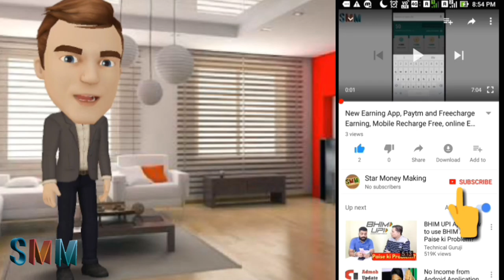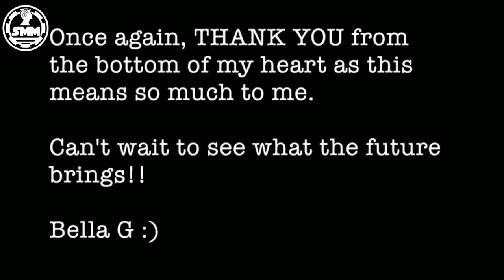10K (10,000) Subscribers Complete 🙏Thanks You All Friends | Dharmendar Sir | My Smart Support 💕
Ask Any Questions

दोस्तो में अपने इस चैनल पर प्रत्येक दिन Bitcoin, Paytm Cash Earning Application, Dollar Income Website, Business plan & ideas, Free Mobile phone recharge, Application Hacking, Earning Tips and tricks and social media से संबंधित जानकारी और वीडियो अपलोड करता रहता हूँ ताकि आपको इससे कुछ फायदा हो सके तो अगर आप भी कुछ इंनकम करना चाहते हैं आनलाइन आपने घर बैठे तो आप मेरे इस चैनल को सब्सक्राइब कर के पैसे कमा सकते हैं

 💐😍मेरा दो पसंदीदा पानी फिल्टर मशीन घर के प्रयोग के लिए नीचे के लिंक पर क्लिक करें और देखें

💖अमूल की फ्रेंचाइजी ले कर 2 से 3 लाख महीने कमाये

💖 Tags 💖
पशु आहार बनाने की विधि,कम लागत में अधिक मुनाफा का रोजगार,आइसक्रीम कोन बना कर लाखों कमाई करें,मछली पालन करने का सही तरीके सिख,घर बैठे लाखों कमाई करें,पशु पालन करने का सही तरीके सिखों,इंटरनेट से पैसे कमाना सिखें,zero Investment More Income Business Plan,Small Business ideas, Low Investment High Profits Business, Best Business Idea In Village Area,wooplr shopping store, got farming, Cow Farming,चप्पल बनाने का विज़नेस,Future Maker Business plan, New Bussens Idea Hindi, Wooplr Shop kholne ka plan / Idea,Soft drink Making Business, Soft Drink Making Machine, गर्मियों में करें सोफ्ट ड्रिंक का बिजनेस, वेल्मेट पेंसिल बिजनेस शुरू करें, Velvet pencil making machine, velvet pencil making business, Patanjali Divya Jal Dealership, Ramdev baba, पतंजलि दिव्य जल डीलरशिप, रामदेव बाबा,भारतीय रेलवे 10 लाख कमाने की मौका, Indiana Railway, Amul Franchises, अमूल फ्रैंचाइजी से बिजनेस करें, Amul Business, साबुन बनाने का उद्योग शुरु करें, Toiletry Soap Making Business, पारस डेरी के साथ विज़नेस शुरू करें, Start Business With PARAS DAIRY, चप्पल उद्योग शुरु करें, Hawi Chappal Business Idea, Footwear Making Business,How To Star T-SHIRTS PRINTING BUSINESS, टी शर्ट प्रिंटिंग व्यापक कैसे शुरू करें, Aluminium Foil Making Business, Make In India, किचन फाॅयल मेकिंग बिजनेस, गाँव में शुरू करे छोटा उद्योग, व्यापार घर से
PET Bottles Recycling,Small,Startup,Creative,Home Beard,Profitable manufacturing Business Idea 2018,Cotton Wick Manufacturing,Home Based Business Idea 2018,Dharmendar Sir , My Smart Support

🛎️ NOTE :- आप पुरी जानकारी करके ही विज़नेस शुरू करें, इसमें हानि भी हो सकता है इसके लिए हमारे चैनल का जवाबदेही नहीं है इस चैनल के तरफ से सिर्फ आपको मार्गदर्शन कराया जाता है! आप अपने मेहनत और लगन से काम / विज़नेस कर सकते हैं! हमारा चैनल आपको अपने राज्य के नियमों और शर्तों को पूरा जान कर ही विज़नेस शुरू करने की सलाह देतीं हैं !!